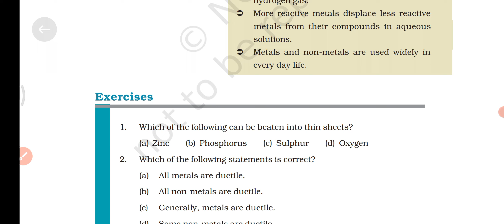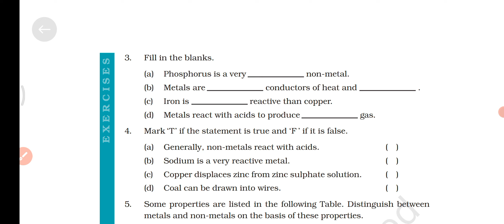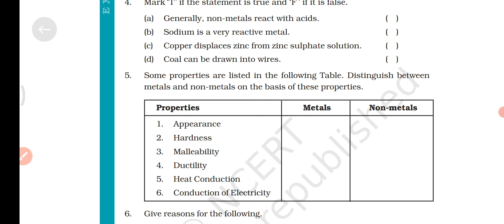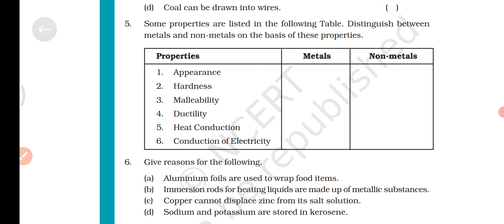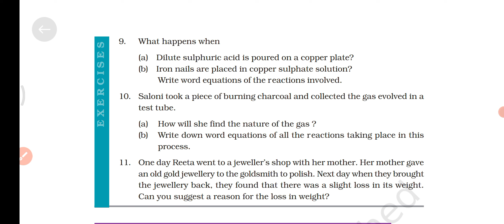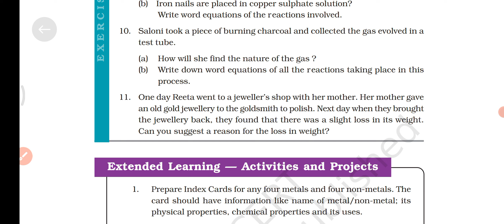Materials Metals and Non Metals | NCERT Science Class 8 Chapter 4| Exercise Malayalam